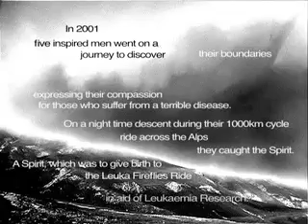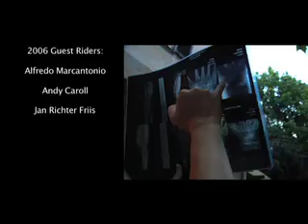The Fireflies Ride 2006 - Final Montage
The annual Fireflies Charity Ride from Geneva to Cannes raising funds for Leukaemia Research.  1000km in 8 days tracing the Route des Grand Alpes!  A once in a lifetime experience!